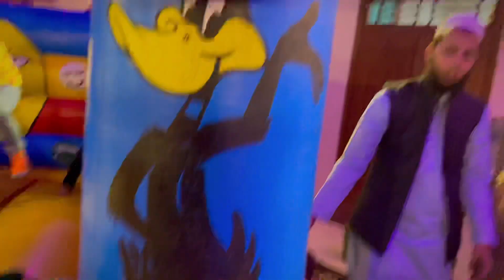Maza He Agaya Cousin Ki Beti Ka Haqiqa 🔥🔥🔥🔥VLOG 28 |siddiquiboss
This channel is based on a life of a person to used to do sripting, line creating and sometimes poetries aswell.
The only thing which we need is your support and love.
This channel is specially for vlogging and this type of vlogging is called Real Life Vlogging.